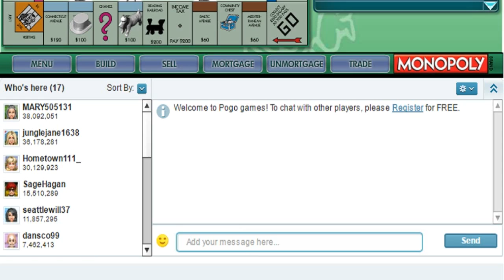messing around in video games episode 10 monoply